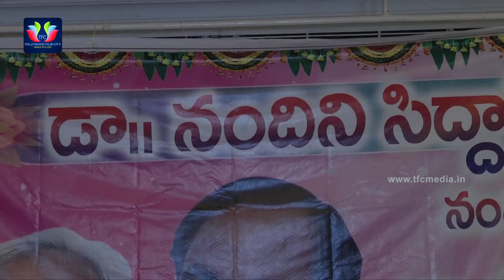Nandini Siddareddy Honoured By Telangana Film Chamber | TFC Film News